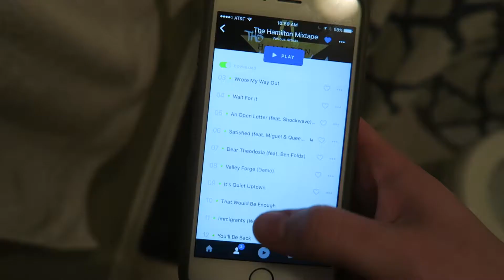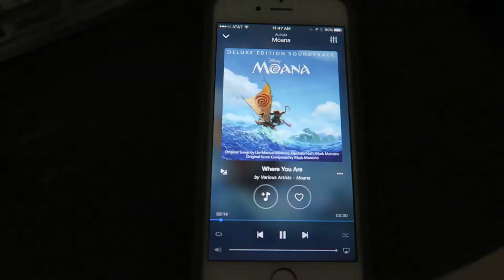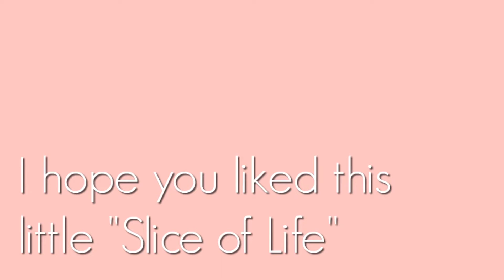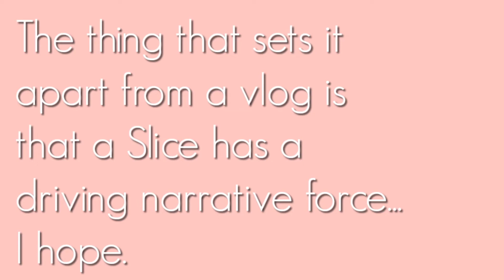Headed to Nashville | Slice of Life | Ep. 1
Vine: Layne Watts